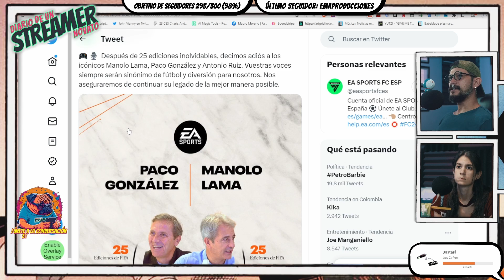¡FINALMENTE! ADIOS A LAMA Y GONZÁLEZ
Acostumbrados a escuchar los narradores Argentinos toda una vida con sus emociones y comentarios, los españoles en los videojuegos siempre fueron un punto negativo para mi en los videojuegos.